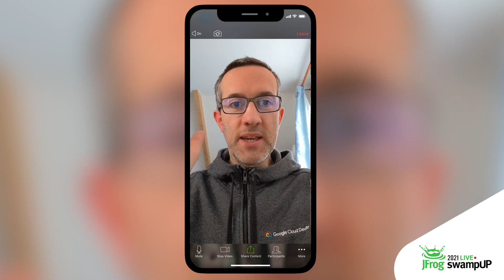Will you be at THE DevOps Conference of 2021?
Join our A-list of speakers for the devops event of the year. Learn from our community about their takeaways from the last year as well as their best practices when it comes to security, CI/CD, cloud-native architectures, and all things DevOps for free